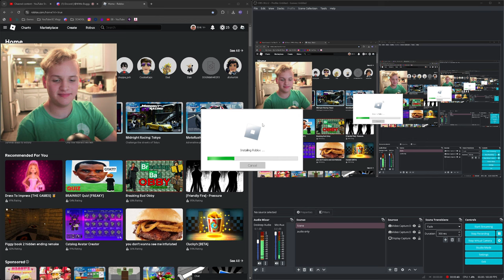1X1X1 BOSSFIGHT | The Classic - Part 2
Timecards:
0:00 • Intro
0:05 • IN THE LAST VIDEO
0:23 • NEW 1X1X1 BOSSFIGHT
2:39 • 1X1X1 IS DEAD!
2:53 • OUTRO

Date Created:
8/9/24